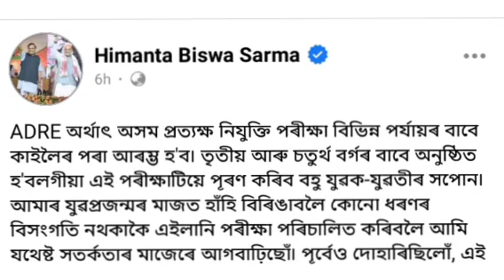মুখ্যমন্ত্ৰীৰ অতি ভাল ঘোষণা।নিযুক্তিৰ অতি ভাল ঘোষণা মুখ্যমন্ত্ৰীৰ।চাকৰিৰ খবৰ। Recruitment 2024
Recruitment Good News